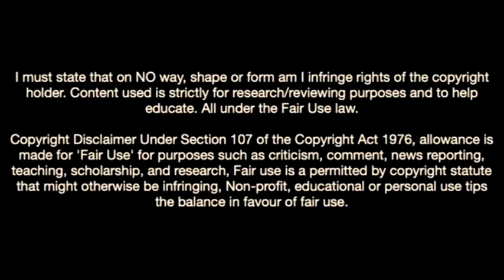Djordje Petrovic-The Goalkeeper On Chelsea's Radar